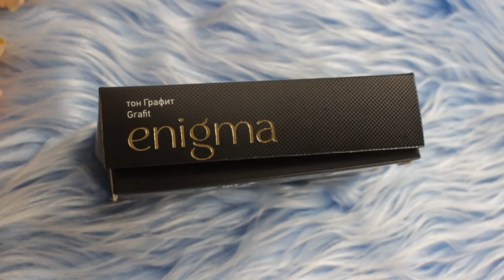Крашу брови краской дома - Мой первый раз 😳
Красим и оформляем брови в домашних условиях. Пробуем салонную процедуру дома с помощью оттеночной краски для бровей и ресниц Estel.
Я очень волнуюсь, ведь это мой первый раз, когда краска касается моих бровей)